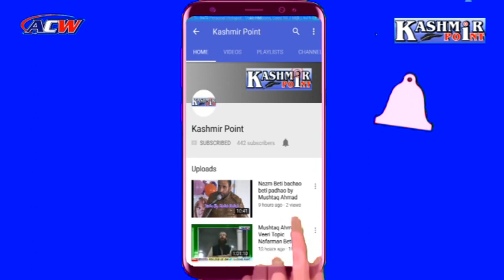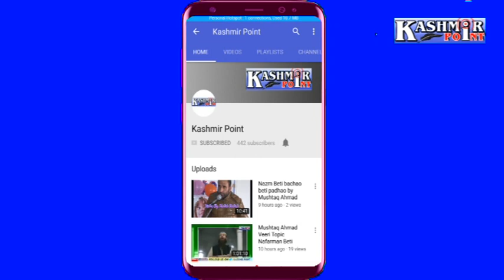Shaykh Irshad Ahmad Tantray at Ranger Chadoora 04 July 2018.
Ijtima Organised by Jamia Masjid Ahli Hadith Ranger Chadoora...Khateeb Shaykh Irshad Ahmad Tantray..Topic Jalid Bazy ka Anzam